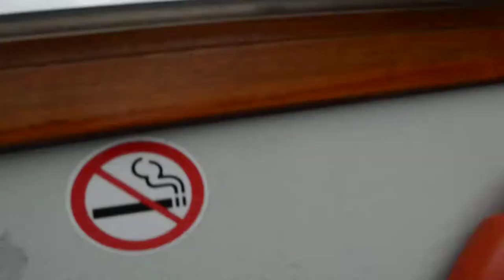Copenhague chill - Patricio Guerrero